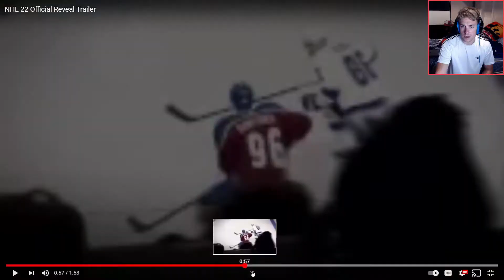NHL 22 REVEAL TRAILER / REACTION AND THOUGHTS